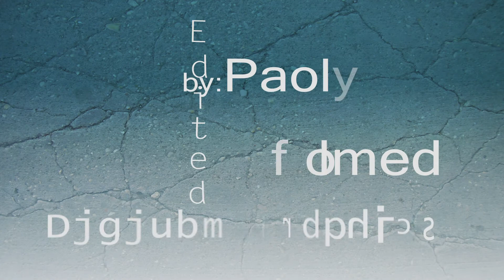Real-life Black Ops 2 meets HSP Combat Center Airsoft Members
Sorry, am horrible with titles. am also bad with opening paragraphs...I was gonna start with...

"Remember when Peter Griffin and Homer Simpson stumbled into the real-world?"...Okay very loose transition but...

...did you also ever wonder how would a CoD Black Ops 2 Multiplayer Game look like in, well screw 3D, in real-life?

...After GOPROing a day with good friends on the airsoft field, I thought the initial raw footage could use a little spicing...I started with one thing, then the next...2 days later here it is.

Filmed at HSP Combat Center with GOPRO Hero 3 Black Edition

1080 HD 24 FPS (Frames Per Second. I know you airsofters were thinking Feet Per Second)

Footage went thru Protune Color-Correction (still tinkering with this fun app)

Then After Effects to add the Graphics

Graphics were Photoshop for the elements such as weapon icons, NAV MAP

 1st run thru AE for animation, 2nd to final composition

Opening TItle or "LOADING" screen was AE composite

then everything back into Premiere for pasting all the clips and titles and .well don't want to spoil all the fun!